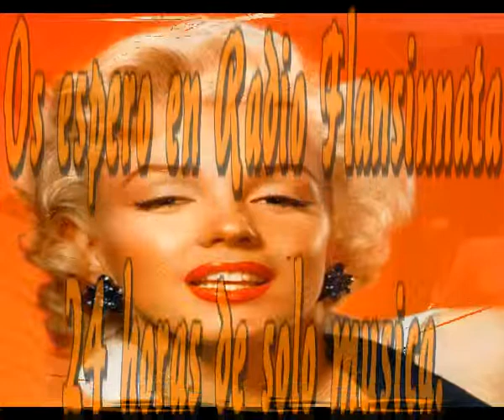Me pones grande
Si me acerco a ti
Me pongo nervioso
Si  me voy de ti
Me pongo nervioso

Me sube la fiebre
Me hierbe la fiebre

Eres tu la sola e importante
Eres la mas bella de mi estanque
Eres la que hace que mi boca cante
Eres la que logra que me ponga grande

Si vivo por ti
Es porque me niego
Si vivo sin ti
No encuentro sociego

Si puedo soñar
Es porque te sueño
Si puedo gozar
Es por que te te gozo

Intermedio